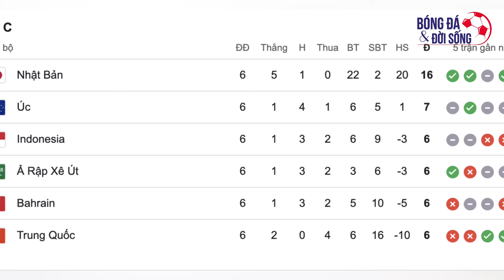Tin HOT bóng đá 20/11: Không có Công Phượng, AFF chỉ ra cái tên đáng sợ của tuyển Việt Nam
0:15 Đánh bại Ả Rập Xê Út, Indonesia tạo nên lịch sử cho bóng đá Đông Nam Á
2:34 Truyền thoongAr Rập Xê Út tố trọng tài bênh vực Indonesia
4:27 AFF hết lời ca ngợi Quang Hải
6:19 Nhận định CLB CAHN vs Bình Định
8:06 SLNA lâm vào khủng hoảng không lối ra